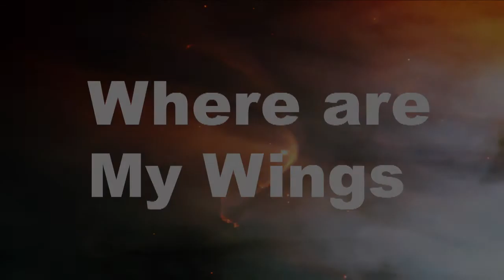Whare are My Wings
An animation production by using Poser Debut